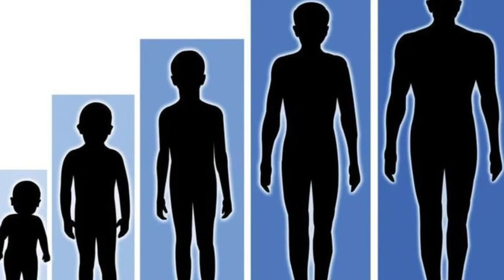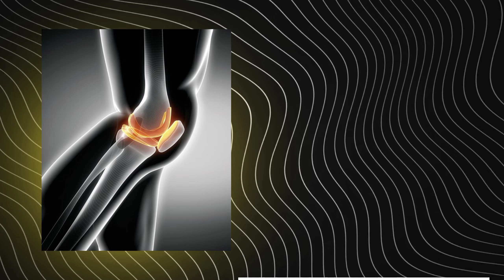13 Reason Destroying Your Height Growth | Height Not Increasing Reasons | Stylo Mrinal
13 Reason Destroying Your Height Growth | Height Not Increasing Reasons | Stylo Mrinal

about this video :
In this video you will know why your height does not increase. There are several reasons why your height is not increasing. keno tomar height barche na ei ta jene gele tumi sei bhul gulo avoid kore nijer height barate parbe .

your quaries:
how to increase height
height increase
increase height
how to increase height for boys
height increase food height
yoga to increase height
increase height after 21
height increase exercise for girls
increase height fast,increase height height after 25
increase height
exercise to increase height
exercises to increase height
height increase exercise
height increase
how to increase height fast
how to grow taller fast
stretches to grow taller
how to increase height naturally exercises to grow taller
best exercise to increase height